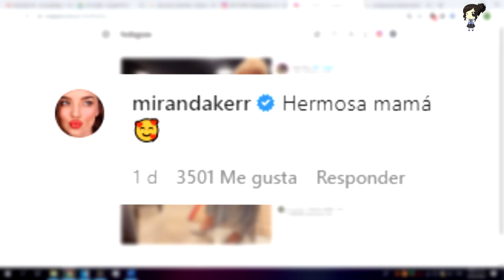Así Reacciono La Ex Esposa De Orlando Bloom A La Foto De Katy Perry Embarazada